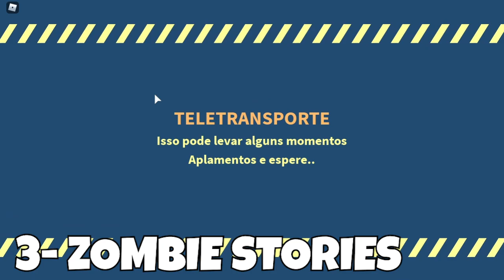MELHORES JOGOS do ROBLOX para PC FRACO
nem todo mundo tem um PC BOM nesse vídeo vou listar, MELHORES JOGOS do ROBLOX para PC FRACO. JOGOS DO ROBLOX LEVE PARA PC FRACO, OS MELHORES JOGOS LEVE DO ROBLOX.

🔔 Vídeo todos os dias as ⏰ 12:00 ⏰